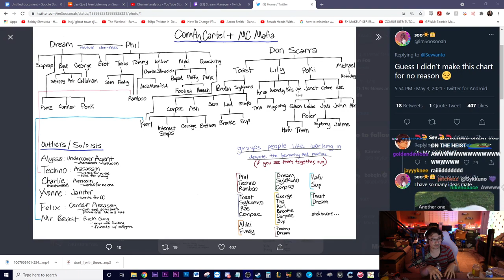KristoferYee Talks About Why he Loves Sykkuno's GTA RP Streams!!!